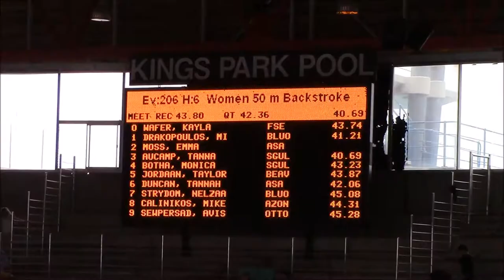2016 Provincial champs - 50 m Backstroke meet record @ 43:23 L4 8-year-old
Eight year old Monica Botha set 8 meet records during the 2016 Provincial championships.  She swims this race in 43:23 improving the 2011 meet record of 43:58 set by Zoe Frank.  Heat 6/8 swimmers in this heat range from 9-14 years of age.